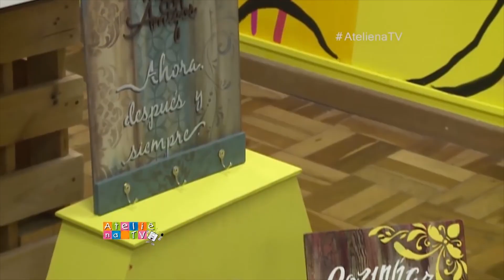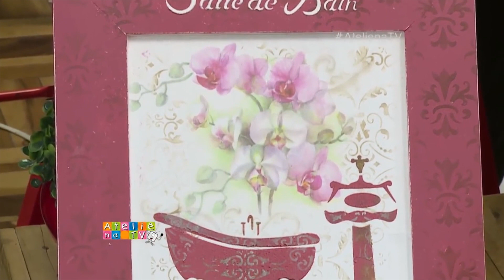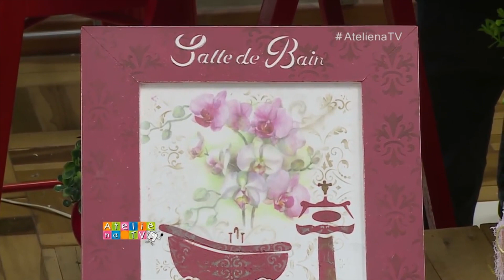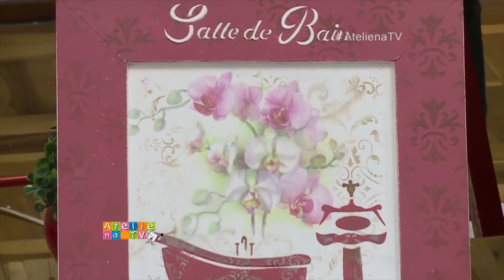Como fazer um quadro para Lavabo - OPA Criando Arte por Angelina Coutto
* 1 quadro de mdf
* OPAPEL Orquídea II 2404
* Estênceis OPA Criando Arte modelos: Banho 1400 – Moldura Tag arabesco 2466 – Estamparia 2455 e Arabesco colonial 2406
* Cola transfer
* Verniz spray fosco
* Textura
* Goma Laca
* Gel envelhecedor Tabaco
* Tinta PVA nas cores: Branco e goiaba
* Pincel macio e Pincéis pituá números 8 e 6
* Lixa
* Espátula de celulose

1- Aplique 1 demão de goma laca na peça, seque e lixe.
2- Pinte a placa de MDF de branco, aplique duas ou três camadas. Seque e lixe entre elas.
3- Com o pincel macio aplique a cola transfer no mdf  e no lado colorido do OPAPEL. Transfira para o mdf alisando com a espátula do centro para as laterais. Espere a secagem natural por no mínimo 12 horas.
4- Depois de 12 horas, com uma esponja molhe OPAPEL e suavemente com movimentos circulares retire a película.
5- Aplique o verniz fosco em cima da imagem. Seque.
6- Com o pincel pituá número 08 , faça um esfumado com a pva branca integrando  a pintura.
7- Posicione o stencil Tag arabesco 2466 e com pituá número 6 aplique o gel envelhecedor bem suavemente, compondo OPAPEL.
8- Nas bordas do quadro dê 3 demãos de PVA Goiaba, Lixe deixando aparecer a cor branca.
9- Posicione o stencil de estamparia e com o gel envelhecedor componha as bordas.
10- Dentro do quadro, abaixo do OPAPEL, posicione o stencil banho e com a espátula aplique a textura cor goiaba. Depois de seca, faça os detalhes com o stencil 2406.
11- Na borda do quadro acima aplique a textura branca.
12- Finalize a peça com verniz spray.